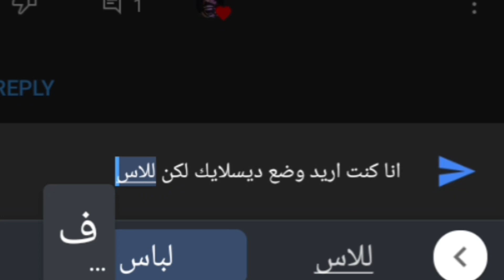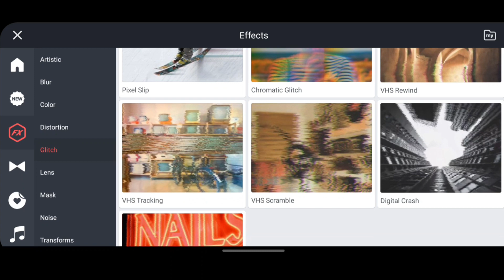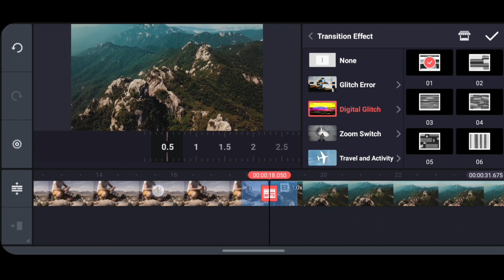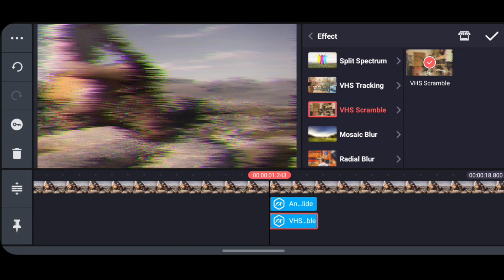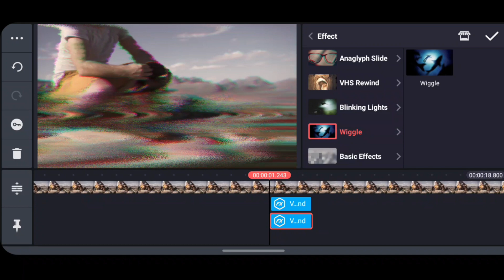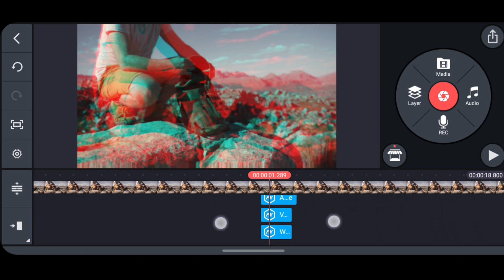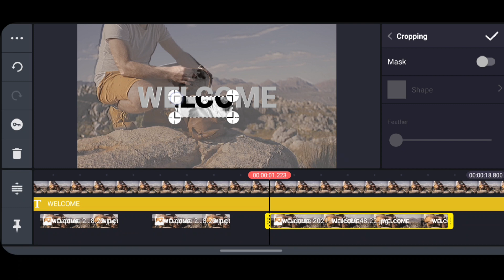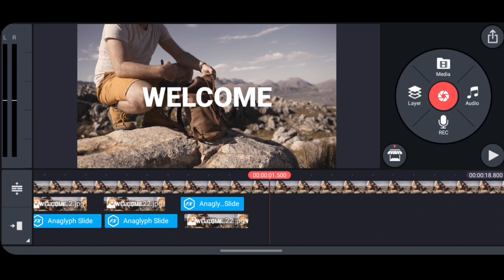كيفية عمل تأثير القلتش في الكين ماستر - GLITCH EFFECT .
في هذا الفيديو سوف نشرح كيف تقوم بعمل تاثير القلتش Glitch effect بالهاتف و بتطبيق كين ماستر  سوف نشرح كل انواع تأثير الجلتش و سنشرح مجموعة تصاميم كين ماستر و التي تحتوي على هذا التأثير الذي سيجعل الفيديو إحترافي .
تعلم مونتاج الفيديو لليوتيوب من الهاتف و بتطبيق كين ماستر ، سوف اعلمك خطوات و افكار  يجب أن تعتمد عليها في تعديل الفيديو حتى يصبح عملك إحترافي و ناجح مثل اليوتيوبرز المحترفين  .

0:00 مقدمة
0:23 قلتش Glitch effect
3:13 شرح تصميم قليتش على الفيديو
11:28 شرح تصميم قلتش على النص Text Glitch .

》الروابط الشخصية《
🔴 فايسبوك :